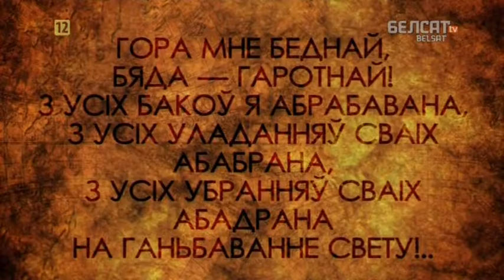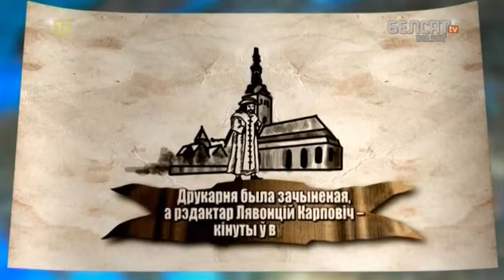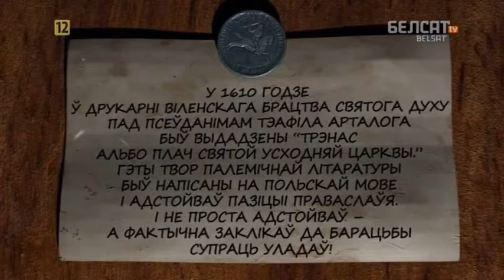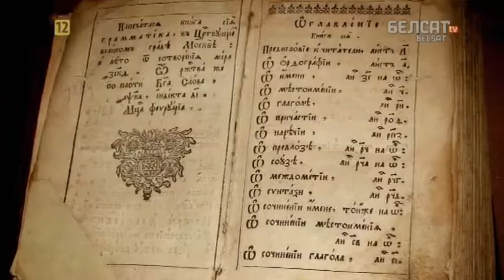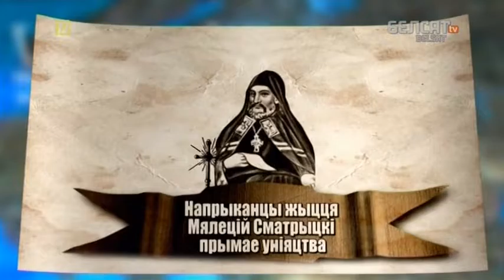Гісторыя пад знакам Пагоні. 070 Мялецій Сматрыцкі